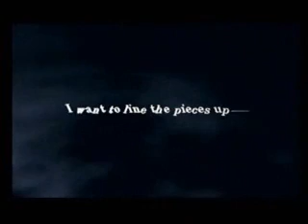kingdom heart// REDEMPTION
ben ces un mix de kingdom heart1/2 et la musik Redemption de gackt! cest mwa , ki la fait pis si vou me croyez pa aller vous faire
english version: ok heres the kingdom heart 1/2 mix i did using the song redemption from gackt...hope u enjoy and leave comments plz!! XD